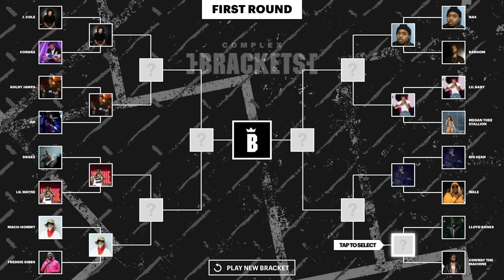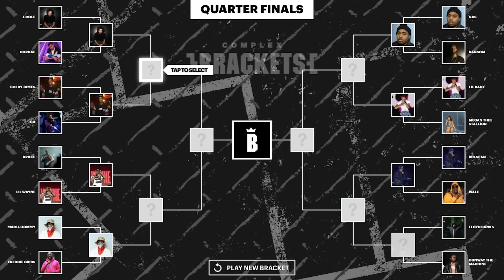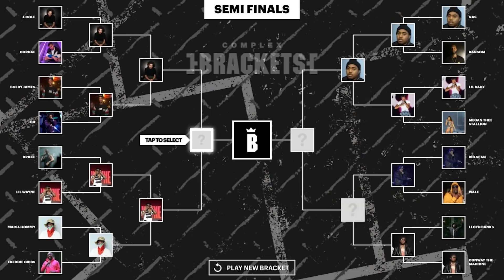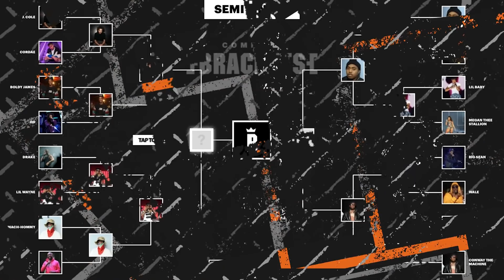Benny the Butcher Crowns the Best Lyricist in Rap | Complex Brackets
Benny the Butcher joins B. Dot in the season premiere of Brackets to break down the top lyricists in the rap game right now—from Drake and J. Cole to Lil Wayne, Nas, and his Griselda counterparts. Together, B & B.Dot crown the best of them all.

Host Brian “B.Dot” Miller and celeb guests like Charlamagne, Jim Jones, and Ski Mask the Slump God pick winners of a themed bracket—Best Diss Track? Drippiest Rapper? Best SoundCloud Rapper?—until a field of 16 is narrowed to one winner. Expect shocking upsets, controversial picks, and unexpected victors, March Madness-style! Brack up every Wednesday at 12PM ET.

COMPLEX is a community of creators and curators, armed with the Internet, committed to surfacing and sharing the voices and conversations that define our new America. Our videos exemplify convergence culture, exploring topics that include music, sneakers, style, sports, and pop culture through original shows and Complex News segments. Featuring your favorite celebrities, authoritative commentary, and a unique voice, our videos make culture pop.